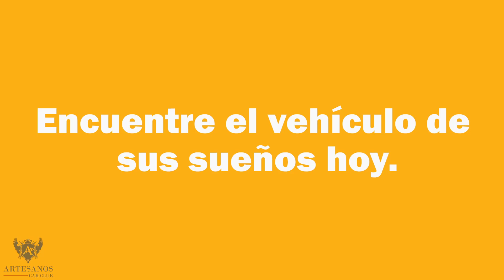Land Rover, Mercedes-Benz, BMW, Audi, Porsche... en Artesanos Car Club los hacemos todo por usted.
El portal de los autos premium de Costa Rica